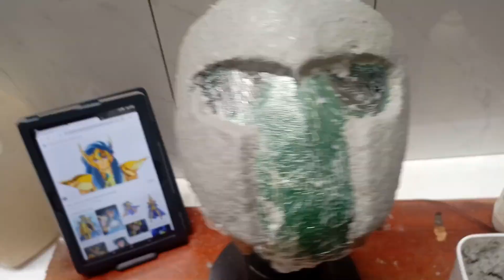Como Fazer o Elmo do Camus de Aquário de Papel Machê || Cavaleiro de Ouro || Cavaleiros do Zodíaco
Opa e aí blz?

Nesse vídeo mostro como eu fiz esse artesanato, espero que dê pra entender 😌

Abaixo vou deixar alguns vídeos pra quem tá começando a mexer com papel machê 😉